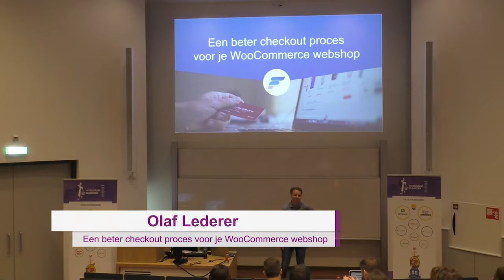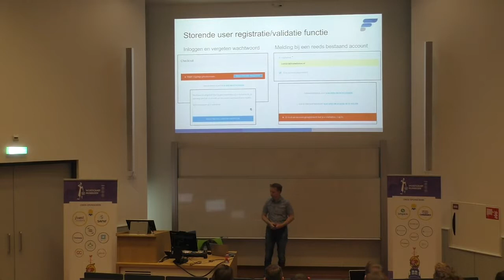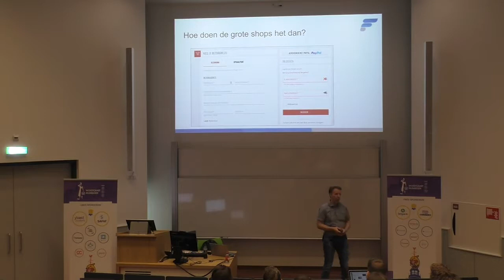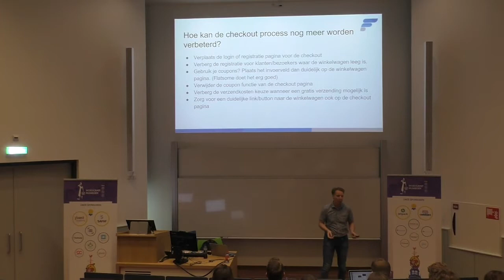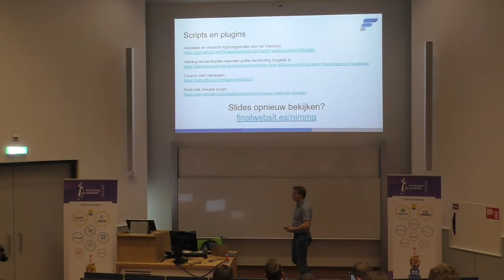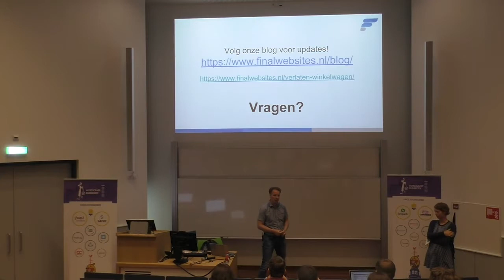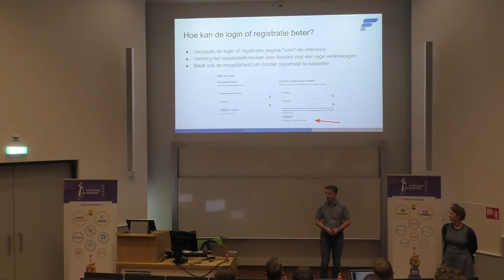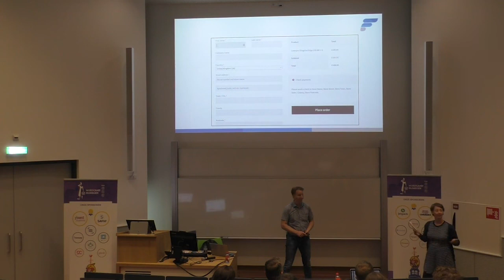Olaf Lederer: Een beter checkout proces voor je WooCommerce webshop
Een klant die vroegtijdig je website verlaat is jammer, maar gebruikelijk. Een klant die de website verlaat, tijdens de laatste stap van het checkout process, is zeer frustrerend. Toch gebeurt dit vaak als klanten niet eenvoudig een bestelling kunnen doen. Het standaard checkout process van WooCommerce kan irritant zijn voor klanten, wanneer zij onbewust nogmaals een nieuw account proberen aan te maken. Dit gebeurt bijvoorbeeld als bestaande klanten de website niet meer herkennen. Een melding dat het account reeds bestaat kan afleidend en storend zijn voor de conversie op de checkout pagina! Voor een van mijn klanten heb ik een betere oplossing voor het login/registratie proces ontwikkeld. Deze zal ik tijdens mijn presentatie bespreken. Het proces is gebaseerd op de functionaliteit, zoals deze wordt gebruikt in grote shops (zoals Coolblue en Bol.com). De kans is groot dat deze oplossing ook voor jouw webshop gunstig is.